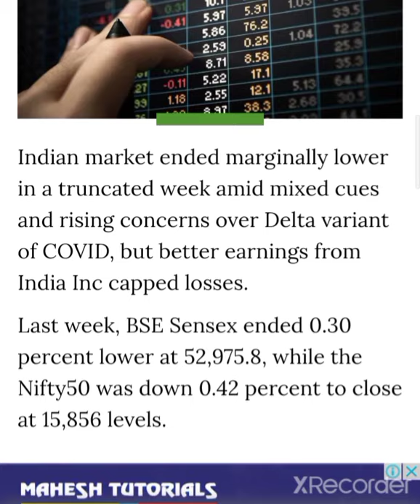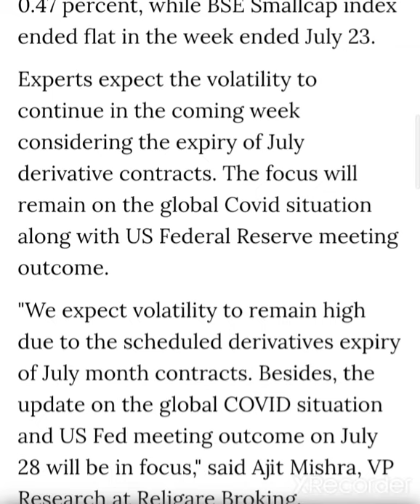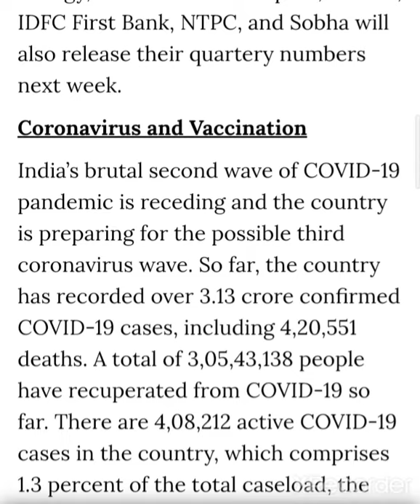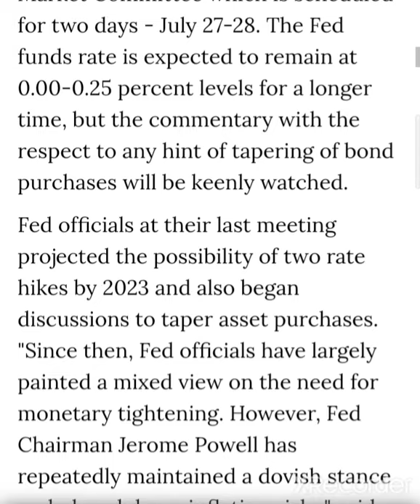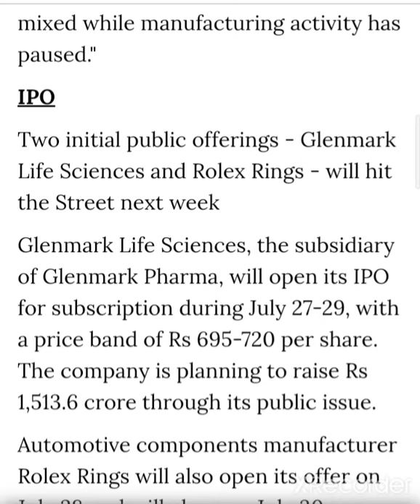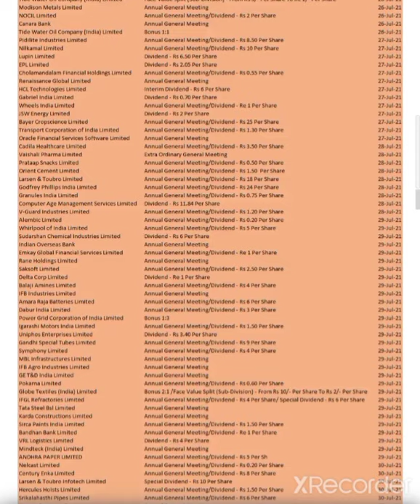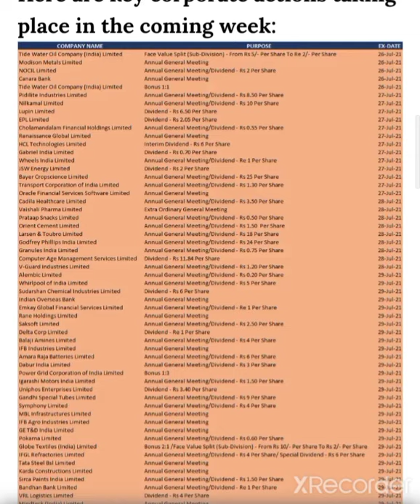💥STOCK MARKET BREAKING NEWS 💥 Latest News Stock Market News